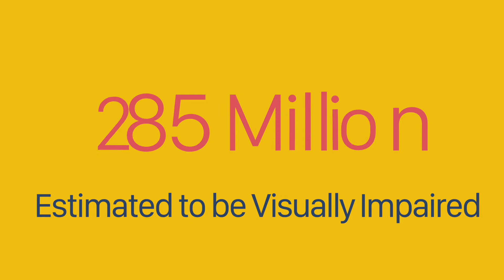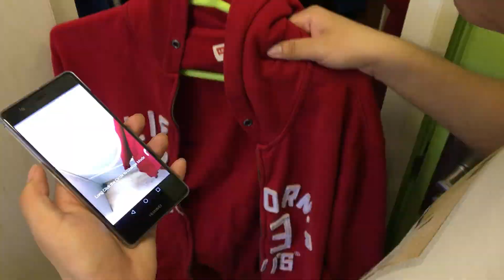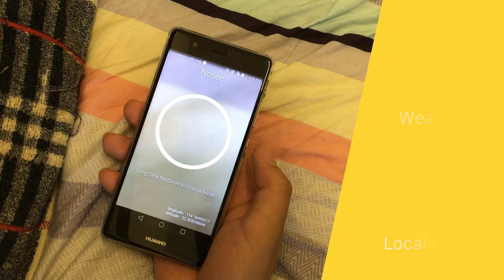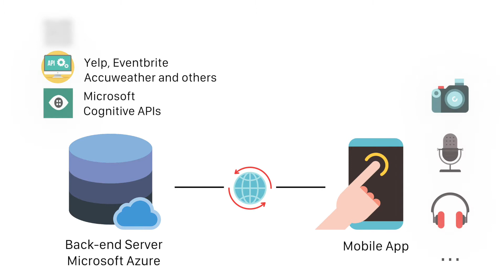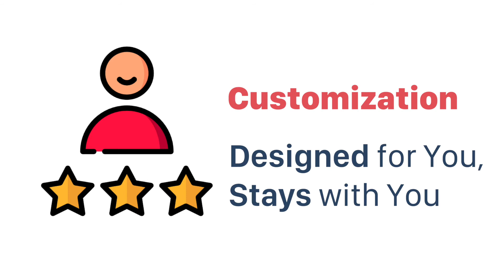Imagine Cup 2017 Hong Kong - Sense+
Discover the project of our Champion - Sense+ from Imagine Cup 2017 Hong Kong, which is a cognitive application that enables visually impaired to see, explore, notice and search with Ears.

Imagine Cup is the world's largest tech competition aimed at finding the most innovative, ground-breaking and appealing software ideas built with Microsoft Azure tools and technologies in Hong Kong and around the world. This year, we have received innovative project submissions from all 8 different universities and education institutions.

More updates for Imagine Cup & MSP on Microsoft Student Partners Facebook, please